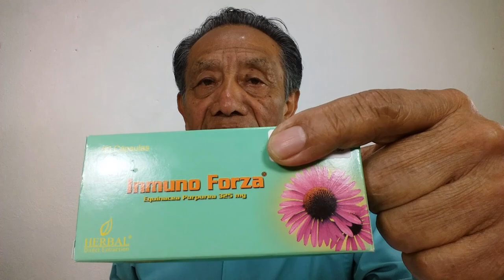La Echinacea Para Que Sirve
La equinácea es una planta medicinal, antibiótica, estimulante del sistema inmunológico y apropiada para las alergias. Cada parte de la planta desde la raíz hasta el último pétalo están llenos de nutrientes.

Sirve para eliminar resfriados, dolor de garganta, tos y fiebre. Sirve para aumentar las defensas contra virus gripales. Si tu cuerpo adquiere defensas por el consumo de equinácea no será fácil el desarrollo del cáncer.

Sirve para evitar las infecciones de la piel. Sirve para hidratar la piel y evitar arrugas. Sirve para reducir y aliviar la inflamación de los tejidos. Sirve para evitar la hinchazón y el enrojecimiento de la piel gracias a sus aceites esenciales.

Sirve para aumentar la salud de las células que protegen al cuerpo y estimular su crecimiento. La equinácea sirve para aumentar el oxígeno en la sangre. La equinácea combinada con salvia y lavanda sirve para reducir el mal aliento.

La equinácea apoya grandemente la salud de los pulmones. Su poder esta en los antioxidantes que posee, vitamina C. betacaroteno, flavonoides, selenio y zinc.

Si tienes la oportunidad de adquirir la planta en si, prepara una te para la gripe. Tres veces al día hasta que desaparezca la gripe. Si no tienes esta oportunidad puedes adquirir suplementos de equinácea purpurea al menos de 325 mg.

Te ayudara a cuidar de las infecciones urinarias e infecciones de la piel. Toma equinácea por 15 días para aumentar tus defensas orgánicas. Dos capsulas a las 8 de la maña a y 2 capsulas a las ocho de la noche. Descansas una semana y sigues otros quince días hasta sentirte saludable.

Terminos Relacionados

“Que es y para que sirve la echinacea”
“Para que sirve la echinacea”
“Para que sirve la echinacea purpurea”
“Equinácea para que sirve”
“Equinácea sirve para las alergias”